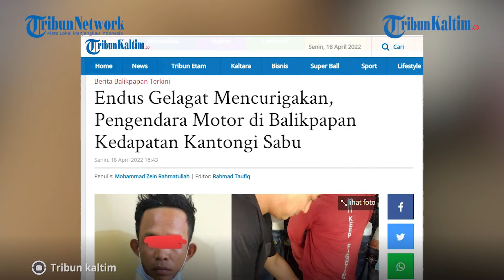Pengendara Motor di Balikpapan Kedapatan Kantongi Sabu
Jajaran Polsek Balikpapan Barat mengamankan seorang pria berinisial HS (26) akibat dugaan kepemilikan sabu.

Sebelumnya, ia kedapatan mengantongi sabu saat petugas melakukan patroli dalam rangka Operasi Bersinar yang kebetulan melintas di bilangan Jalan Letjend Suprapto, Baru Ilir, Balikpapan Barat, Kota Balikpapan.

Kapolresta Balikpapan, Kombes Pol Vincentius Thirdy Hadmiarso melalui Kapolsek Balikpapan Barat, Kompol Totok Eko Darminto menuturkan, pihaknya melihat HS yang melaju mengendarai sepeda motor.

Lantaran patut dicurigai, lanjut Totok, petugas patroli kemudian melakukan pengejaran terhadap HS dan beruntung berhasil mencegat HS di persimpangan jalan.

Dari hasil penggeledahan, petugas menemukan kemasan plastik bening berisikan sabu seberat 0,30 gram.

Editor: Robin